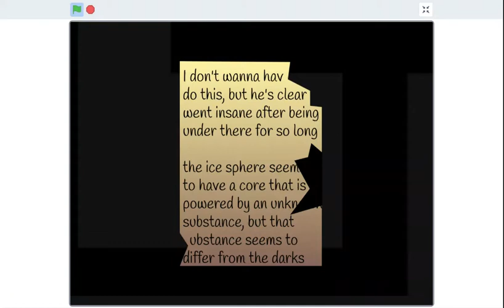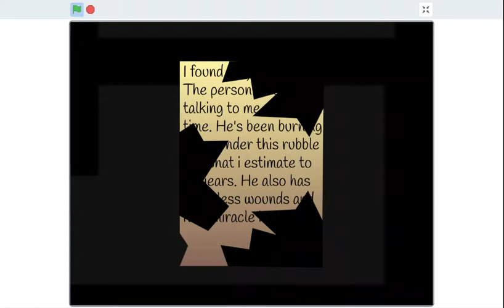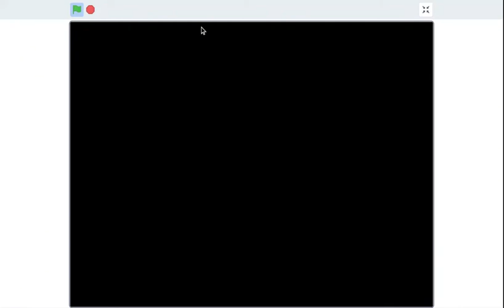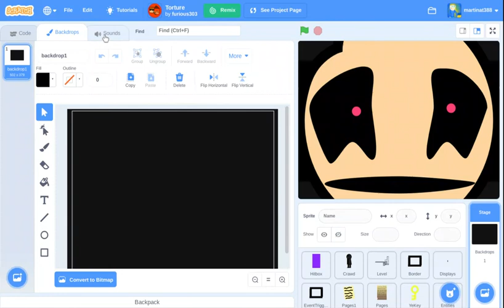The pink symbol lore is scary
I'm gonna have nightmares tonight